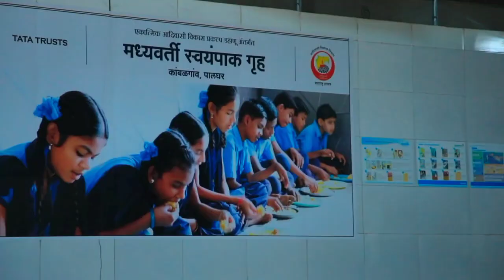अन्नपूर्णा मध्यवर्ती स्वयंपाक गृह/२७००० विद्यार्थ्यांचा स्वयंपाक कसा बनवला जातो? 🤔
मध्यवर्ती स्वयंपाक गृह
स्वयंपाक गृह
अन्नपूर्णा स्वयंपाक गृह
आश्रम शाळा
आश्रम शाळा स्वयंपाक गृह
Annapurna swayampak gruh
madhyavarti Central kitchen
Nirjala's kitchen and vlogs
Nirjala patil
Marathi recipe
cooking tips
cooking channel
cooking video
मराठी रेसिपी